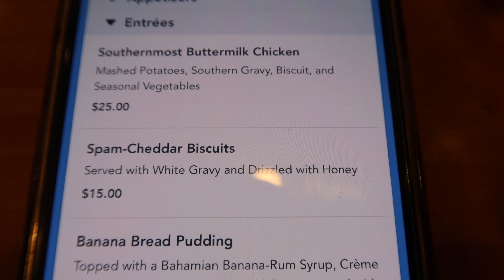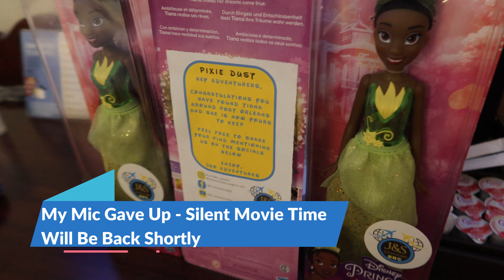Resort Hopping | Port Orleans | Disney Springs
Day 8 Resort Hopping, Disney Shopping and Port Orleans Check In.
AHatADayKeepsChapekAway – Not Today
J&SAdventures In Orlando
👟 Steps: 25,862 – 11.86 Miles
👀 J&S Adventures on Instagram, Youtube & Tiktok
Hey guys,
🛌 Finally a good nights sleep! 7:30 before my eyes opened. The knock on effect of MNSSHP! Time to get up, shower and pack a bag for a day on Disney property.
🏨 We started our day at Old Key West. A resort we’ve never considered visiting however our last minute decision to find a breakfast location left us with limited options. Old Key West is a fantastic looking resort and has links to Disney Springs via water taxi or the footpath. The footpath walk takes approximately 30 minutes, mainly due to the rear of DS being exit only so you have to walk the edge to get to orange garage for entry into Springs.
🥪 Olivia’s Café for breakfast. A lovely brunch here. I had a Turkey club (which was chicken because of a Turkey shortage, maybe preparing for Christmas) and Sam had the spam, egg and cheese biscuits. Still always thing a plate of custard creams are going to come out when I read biscuits. Our host asked what we were celebrating, and as it is our honeymoon we were given 2 free cupcakes after brunch! Service with a smile at Olivia’s.
🚶A stroll to Disney Springs from OKW was next, it was a warm one with little shade and I think we went wrong at some point as we ended up walking alongside the golf course. Anywho we made it.
🛍️ We descended from orange garage into DS, attempting to find shelter from the sun to eat our cupcakes to save carrying them around all way. Sam turns the corner and there he is, the man himself 🤩 Tim Tracker 🎥. We watch Tim’s videos a lot to keep up to date with changes and also to check out certain eateries before trying them ourselves. This was a positive start to our Springs experience. We shopped around DS for a bit, even though the World of Disney store was rammed! We left Springs via the water taxi to Port Orleans on the intention of returning later to finish shopping and to get some food.
🚤 The water taxi shuffled along the water only giving me minor diesel fume inhalation when it reversed 💨. The boat ride took around 20 minutes.
🇫🇷 We we’re early for our check in at Port Orleans however thought we would chance getting in around 1 o’clock. The room was ready and off we went. The room was an accessible room on the ground floor of building one. The room was spacious and had a massive walk in shower! Happy days.
🏨 Our day plan was to resort hop around Disney (to choose our hotel for next time) and as we had a false start on our attempt to visit AKL that is where we started. Using the Disney transport we were straight in. I love this resort and stopped off at the Mara for a Nyala Brownie and to refill our mug. The resort mugs are refillable at all resorts so if resort hopping is your thing either buy one or take it with you! Once we had finished here we caught the bus to Hollywood Studios.
🚠 The reason we chose HS was to use the skyliner for the first time. Nice, quick and easy. Definitely an upgrade to the bus transportation. Next stop Caribbean Beach. Mug refill. A walk around the shop and then…
💵 We for talking to the DVC team. We will do DVC at some point was was interested to talk to them, and as we are in no rush it was the perfect time. All DVC related questions answer and tomorrow we have a DVC tour of Riviera booked. Just to look… 👀
🏨 We hopped back on the skyliner and checked our Pop Century. Refilled mug. Then wondered over to and around Art of Animation. A superbly themed Disney hotel. We stopped at Landscape of Flavours for tea. Refill mug. A bacon cheese burger for me and chicken tenders for Sam. Maybe we need to branch out and try something else. Maybe.
🚗 We jumped in an Uber to get back to French Quarter. A Subaru WRX with a loud exhaust. I thought I was going to a car meet like I was 18 again. Nice and simple way to travel and only $7.
🏊‍♂️ Then to the pool. The temperature had changed and wow it was cold. 20 minutes later we got out and quickly went back to the room. 🥶
⏳Tomorrow we have Cape May for breakfast, DVC Tour, Resort Hopping and Dinner at T-Rex 🦖.
See you all on the next adventure 🌎